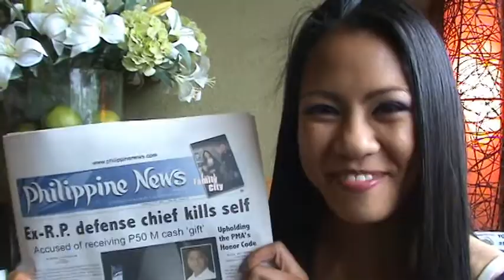Glenn Donaire ready to fight Omar Salado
Champion Glenn Donaire says he is ready to go 12 rounds against his opponent Omar Salado.

Donarie fights Salado on March 16 in Mexico City.

Glenn Donaire
Omar Salado
Nonito Donaire Sr.